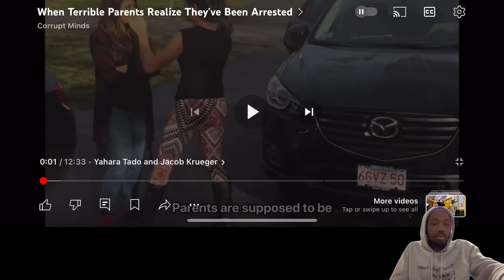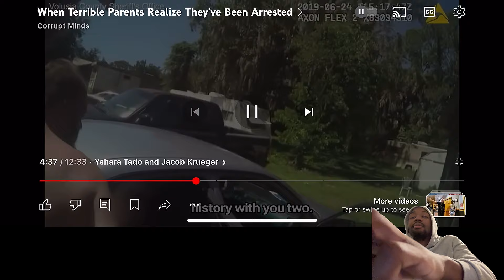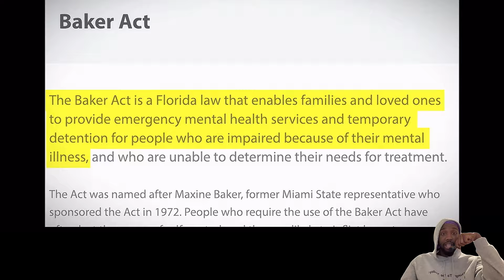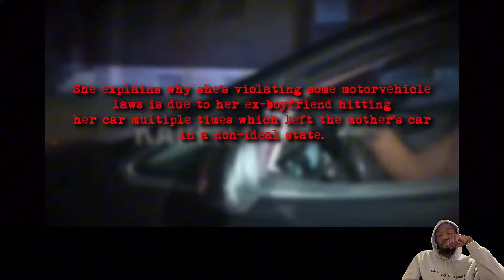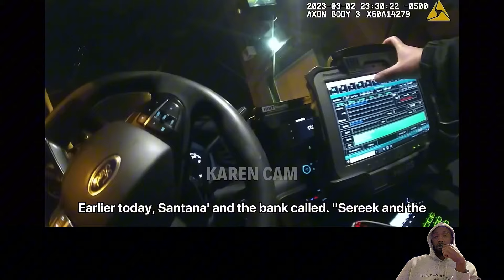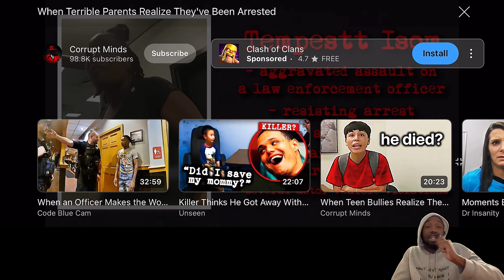When Terrible Parents Realize They've Been Arrested (REACTION VIDEO) 😱😱😳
Wassup Wondr gang if you liked the video make sure you like comment and subscribe to the channel on the road to 200k thanks everyone if you want to watch more of @CorruptMinds make sure you click the